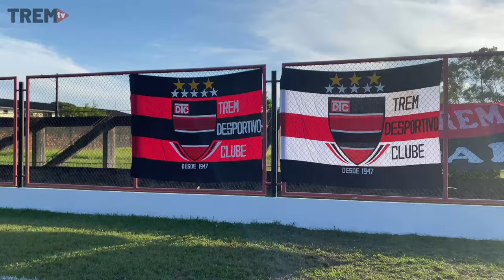BASTIDORES | TREM 7 X 1 ORATÓRIO + ANDRÉ COCOTE | TREMTV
Bastidores da jogo do time SUB-20 do Trem Desportivo Clube no Campeonato Amapaense SUB-20 2021 (Amapazão SUB-20) contra o Oratório no centro de treinamento Osmar Neri Marinho. O jogo é válido pela segunda rodada do campeonato.

Durante o vídeo acompanhamos o pré e pós-jogo do jogador André Cocote, além da entrevista do Presidente da Federação Amapaense de Futebol na TremTV.